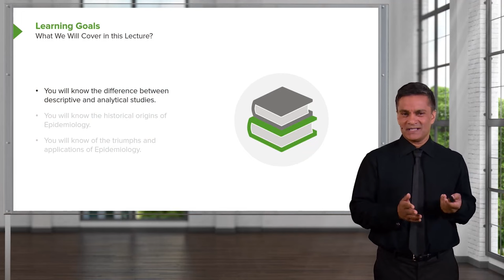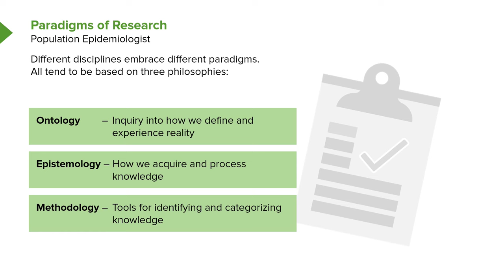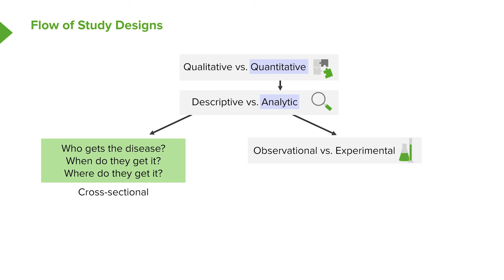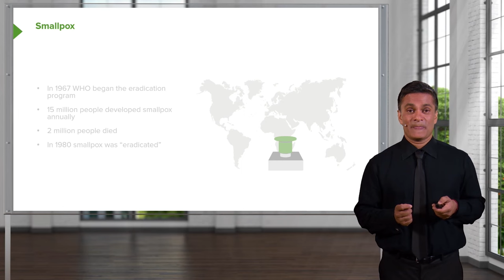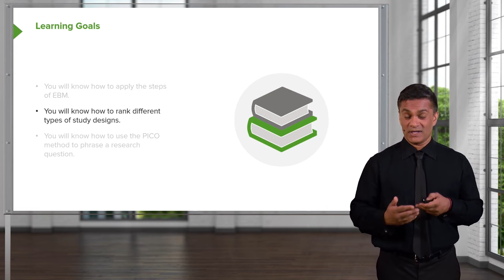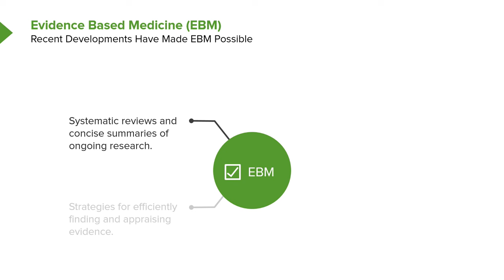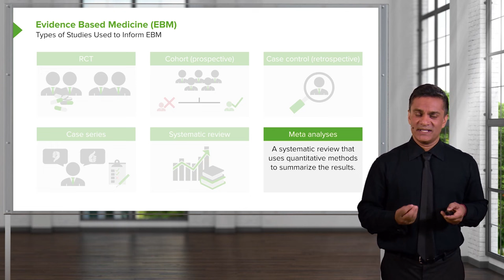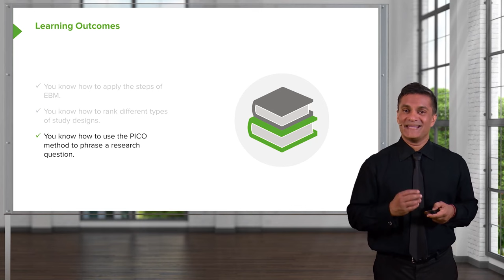Epidemiology and Biostatistics: Introduction – Epidemiology | Lecturio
This video “Epidemiology and Biostatistics: Introduction” is part of the Lecturio course “Abdominal Wall - Anatomy” ► WATCH the complete course

► LEARN ABOUT:
1. Overview and History of Epidemiology
- Origin of Epidemiology
- Epidemiologic Terminology
- Descriptive Studies – Epidemiology and Biostatistics
- Smallpox
- Observational Epidemiology
- Learning Outcomes
2. Critiquing Presented Content – Critical Thinking and Evidence Based Medicine (EBM)
- Study Design Types
- Evidence Pyramid and Level of Evidence
- Framing a Research Question
- Learning Outcomes

► THE PROF:
Dr. Raywat Deonandan is an Assistant Professor of Health Sciences at the University of Ottawa, an epidemiologist, a global health researcher, and best-selling novelist. His research interests include the epidemiological trends in global burdens of disease, the social and moral dimensions of risk perception, and other global health related topics. Furthermore, Dr. Deonandan is an award-winning journalist with features in the Toronto Star, the Huffington Post and other publications. Presently, he sits on the Board of Directors of the Canadian Society of Epidemiology and Biostatistics, and is the founder and Executive Editor of the Interdisciplinary Journal of Health Sciences.
Dr. Deonandan is keenly interested in spreading knowledge about epidemiology globally, be it through social media or via innovative teaching methods.

► LECTURIO is your single-point resource for medical school:
Study for your classes, USMLE Step 1, USMLE Step 2, MCAT or MBBS with video lectures by world-class professors, recall & USMLE-style questions and textbook articles. Create your free account now

► READ TEXTBOOK ARTICLES related to this video:
General Medicine and Epidemiology: Statistical Principles

0:00 Introduction
2:53 The Origin of Epidemiology
4:26 Deaths from Cholera
9:11 Paradigms of Research
14:44 Flow of Study Designs
24:00 Observational Epidemiology
26:51 Example of Trend Analysis
27:55 Learning Outcomes
35:33 Evidence Based Medicine (EMB)
44:54 Hierarchy of Evidence
49:29 Framing a Research Question